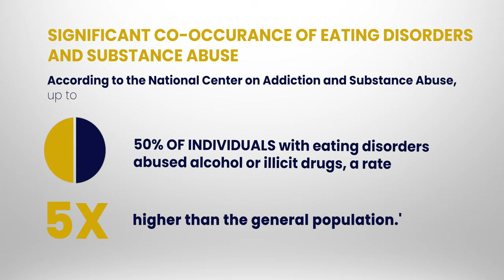EATING DISORDERS AND SUBSTANCE ABUSE | DR. ALISON TARLOW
Often, when a patient has a substance use disorder, there are usually other co-occurring issues, and when you explore what you'll find is there are a lot of people who struggle with eating disorders. - Dr. Alison Tarlow